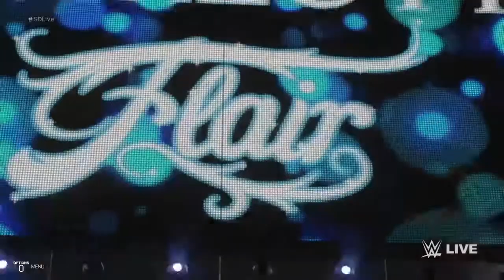WWE Smackdown Live| Sasha /Bayley vs Charotte & Camellia WWE2K19